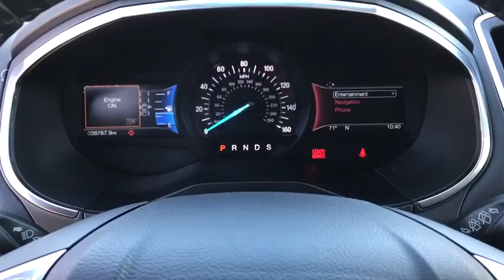2016 Ford Edge Palm Springs, Palm Desert, Cathedral City, Coachella Valley, Indio, CA B04800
Ruby Red Metallic Tinted Clearcoat Used 2016 Ford Edge available in Palm Springs, California at VW of Palm Springs. Servicing the Palm Desert, Cathedral City, Coachella Valley, Indio, CA area.

67900 E Palm Canyon Dr

Thank you for shopping at Volkswagen of Palm Springs. We've built a car buying process designed around you to save you time and money. If we dont have exactly what youre looking for, we'll help you find the right vehicle for your lifestyle. Its that simple. CARFAX One-Owner.brbrPriced below KBB Fair Purchase Price!brbr2016 Ford Edge Sport one owner, clean carfax, no accidents, AWD.brbrbrAwards:br  * 2016 KBB.com Brand Image AwardsbrbrReviews:br  * Ride quality is smoother than many of its competitors; plenty of space for passengers and luggage; interior is well trimmed with high-quality materials; base engine delivers strong fuel economy; Sport model delivers a substantial performance upgrade; many available tech and luxury features. Source: EdmundsbrbrbrDISCLAIMER: Dealer shall in no way be held liable for any errors or omissions to be found on these web pages. All prices are plus any applicable state taxes and fees. Prices are subject to change without notice. All vehicles are subject to prior sale. We will do our best to keep all information current and accurate however, the dealership should be contacted by phone, e-mail or in person for final pricing and availability. A dealer documentary service fee of up to $80 may be added to the sale price or capitalized cost. Vehicle may have dealer installed accessories for display purposes only, and may not be reflected in Selling Price. All current incentives listed are purchase only. See dealer for lease incentives.